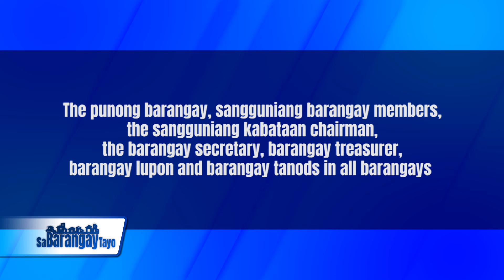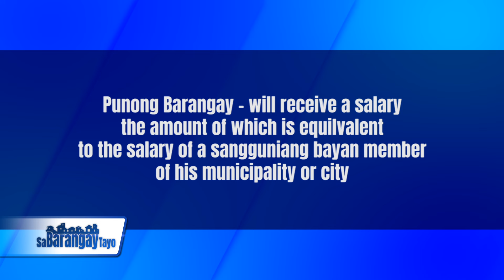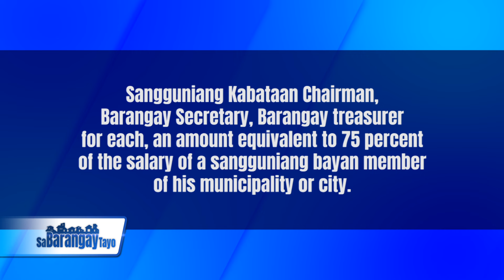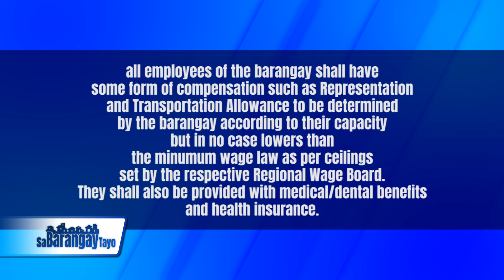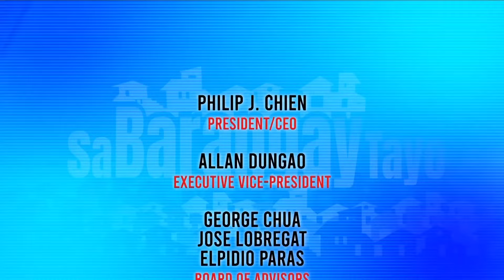Ano ang ating gagawin para maipasa Magna Carta for Barangay Act; ano ang maidudulot nito sa barangay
Sa Barangay Tayo is a GNN news and Public Affairs program hosted by SK Mai Salazar and Kagawad Butch Serrano. Fridays at 8 pm Gsat CH1 SkyCable CH73 nationwide.